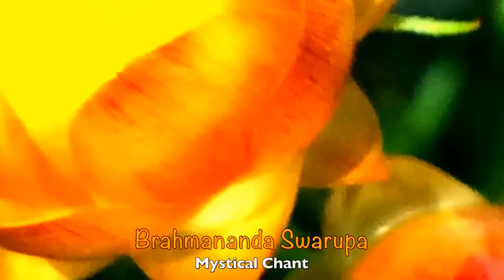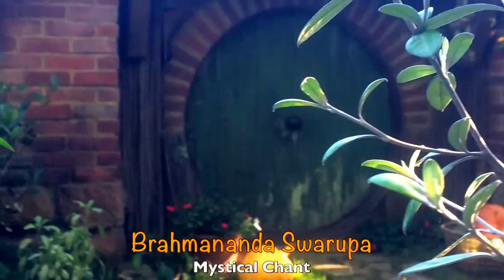Brahmananda Swarupa Isha Jagadisha Akhilananda Swarupa Isha Mahesha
Brahmananda Swarupa is a mystical chant consecrated by Sadhguru. “Brahmananda Swarupa” is a chant consecrated by Sadhguru to invoke stillness in all those who make it a part of their lives. Sadhguru thank you for your Divine Grace. Thank you to Isha Foundations